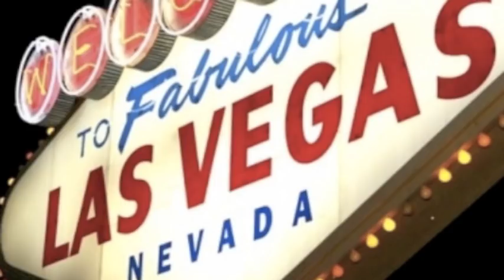Leather Beer Holsters by Holstar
Holstar is the industry leader in quality, custom leather beer holsters. Perfect for keeping your beer securely at your side while tailgating, attending outdoor events, or any social occasion. Put it to the test and ask yourself, "Where has your Holstar been today?" Order one today at theholstar.com! No Drink Left Behind!